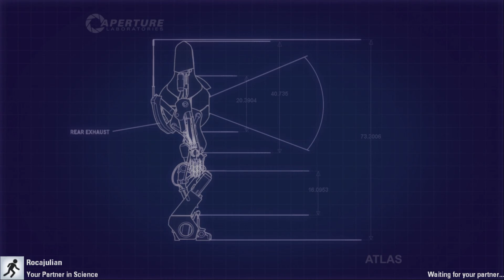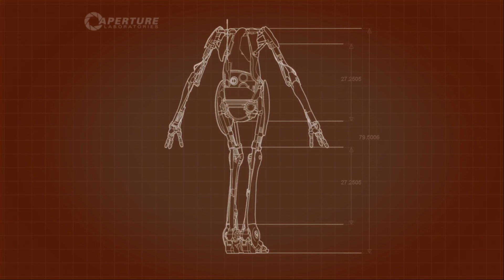Smack Talking Robots | Portal 2 Co-Op Part 13 (Ft. Rocajulian)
In this exciting installment of Portal 2 Co-Op, Roy and Rocajulian continue their exploration of funnels. After the previous episode-long struggle, Roy and Roca find the next couple of levels easier than expected. The two robots are concerned whether things will get difficult along the way. But either way, the two are willing to smack talk each other when Glados provokes it. Hope you'll enjoy! :)